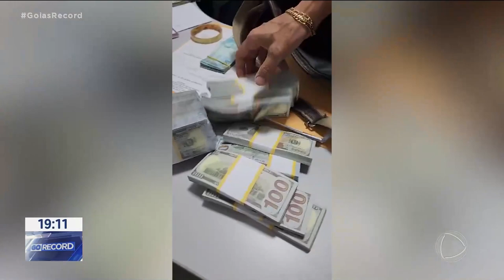GOLPE MILIONÁRIO: SUSPEITOS SE PASSAVAM POR EXECUTIVOS DO BNDES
A POLÍCIA ESTÁ A PROCURA DE UM HOMEM QUE TERIA PARTICIPADO DE UM GOLPE MILIONÁRIO, ALÉM DO SUPEITO QUE ESTÁ SENDO PROCURADO, OUTROS DOIS FORAM PRESOS. SEGUNDO A POLÍCIA, ELES SE PASSARAVAM POR EXECUTIVOS DO BANCO NACIONAL DE DESENVOLVIMENTO ECONÔMICO E SOCIAL, O BNDES, E RECEBIAM DINHEIRO DAS VÍTIMAS, COM A PROMESSA DE LIBERAR EMPRÉSTIMOS. SÓ UMA DELAS PERDEU UM MILHÃO DE REAIS.